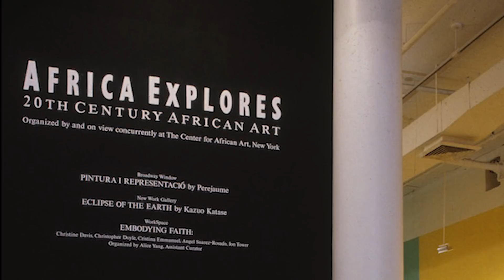LE PÈRE DE LA PHOTOGRAPHIE AFRICAINE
Souvent désigné comme le père de la photographie Africaine, Seydou Keita est l'un des grands photographes du XXème siècle.

📚 Les indispensables :
Seydou Keïta
le Photo Poche

© Toutes les images utilisées sont la propriété de leurs ayants droits.